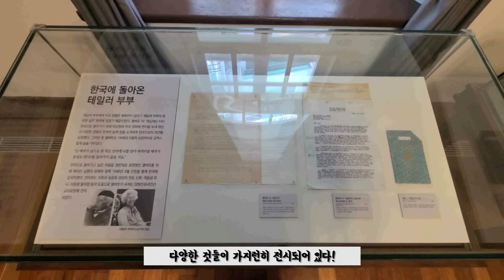[이고제이] 🇰🇷 Strolling in Jongro, Seoul - 종로 뚜벅이 코스 추천 (딜쿠샤, 사직단, 사직공원, FOLKI 카페)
종로 당일치기 코스 추천 / 종로 뚜벅이 / 종로 브이로그 / 종로 데이트코스 (딜쿠샤 DILKUSHA, 사직단, 사직공원, FOLKI, 폴키카페 등)
* 궁금한게 있으면 댓글로 남겨주세요!